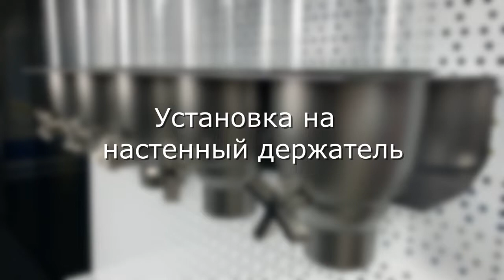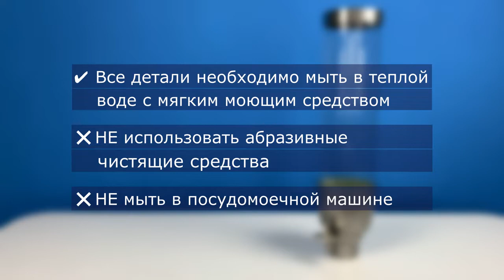Гравитационные контейнеры CANDYPIPE от ПРАЙД ГРУПП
Универсальный гравитационный контейнер (диспенсер) с корпусом из акриловой трубы CANDYPIPE предназначен для размещения сухих пищевых продуктов в супермаркетах, отелях, гостиницах, ресторанах, кафе, магазинах сладостей.
Благодаря принципу "first in, first out" (первый вошел, первый вышел) обеспечивается эффективная ротация товаров, поэтому они "не залеживаются". Крышка способствует гигиеничному хранению продуктов. Модель используется в комплекте с настенным держателем для пяти контейнеров и лотком-уловителем CANDY-SHELF #5. Подходит для орехов, попкорна, драже, конфет, круп, сухих завтраков, кофейных зерен, топпингов и т.д.